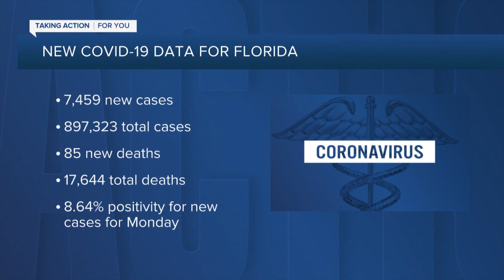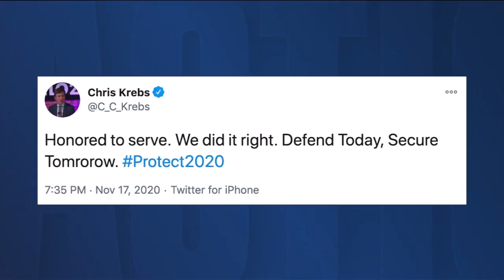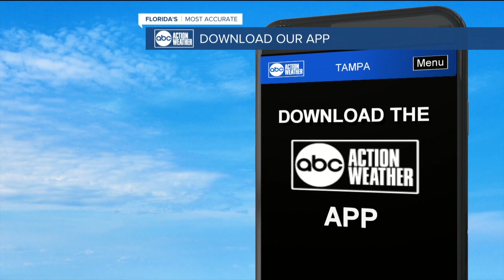ABC Action News Latest Headlines | November 18, 6am